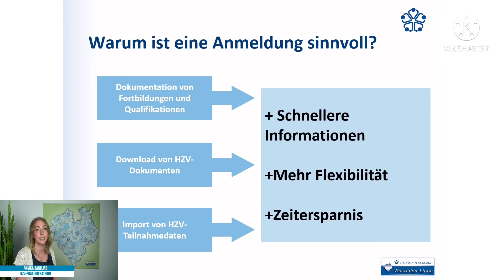Die Vorteile des Arztportals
Warum sich eine Anmeldung beim Arztportal lohnt, verrät HZV-Praxisberaterin Annika Bartling im Video